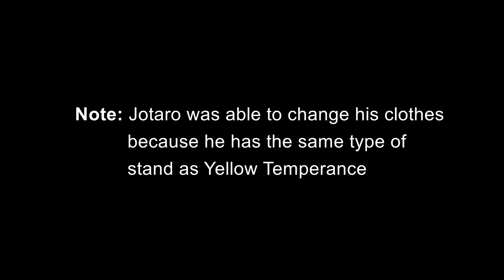PPAP (but it`s a JoJo reference)